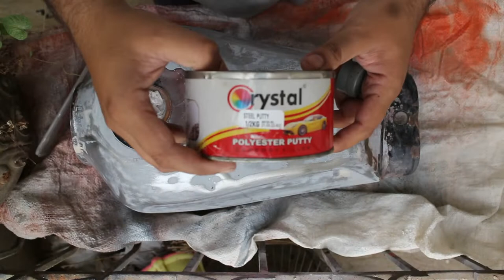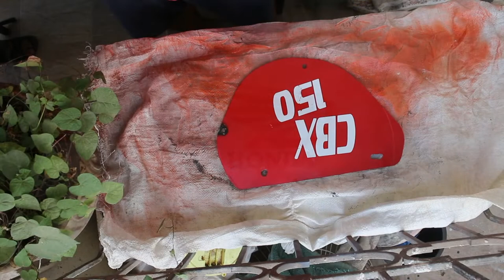Painting a Motorcycle Tank at Home (Spray Cans Only!!!) HOW TO!| Part 2| Rolling Pistons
I started building a United trail 2016 1.5 years ago and it kind of fell by the wayside. . I finished the bike up swapped engine and got it running and did some tours on it, but I never finished painting it ! So I figured this would be a great opportunity to share with you all how I did an affordable paint job at home using only spray cans.